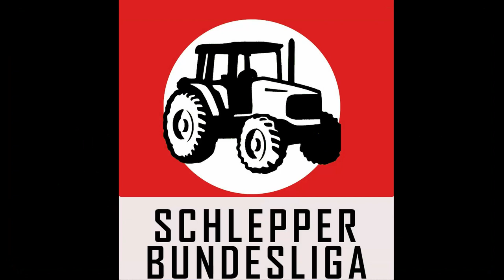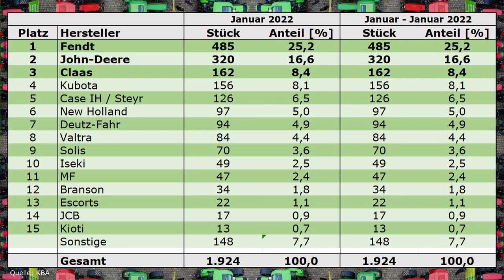Schlepper Bundesliga - Januar 2022 🚜 | Aktuelle Zulassungszahlen | Traktoren in Deutschland 🌱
Platz 10: 0:07
Platz 9: 0:21
Platz 8: 0:37
Platz 7: 0:52
Platz 6: 1:07
Platz 5: 1:22
Platz 4: 1:37
Platz 3: 1:52
Platz 2: 2:07
Platz 1: 2:23
Statistik: 2:38

Quelle: KBA
Landtechnik - Gestern, Heute, Morgen

Bei mir findet Ihr fast täglich neue Videos rund um Landtechnik, Traktoren und andere Maschinen. Gerade die alten Werbefilme haben es mir angetan, daher versuche ich alle möglichen Filme der unterschiedlichen Hersteller für Euch zusammenzutragen.

Liken und teilen nicht vergessen :)
Alle Traktorhersteller, die man kennt und die man nicht kennt:

    Aebi
    AGCO
    Allgaier
    Allis-Chalmers
    Allis-Gleaner-Corporation
    Belarus
    Case IH
    Caterpillar
    Claas
    David Brown / J.I. Case
    Deutz-Fahr
    Eicher
    Fahr
    Fendt
    Fiat / Fiatagri
    Ford
    Fordson
    Fortschritt
    Hanomag
    Hürlimann
    IFA
    IMT
    International
    JCB
    John Deere
    Kirovetz
    Kubota
    Lamborghini
    Landini
    Leyland / Marshall / Nuffield
    MAN
    Massey Ferguson
    Mc Cormick
    Mercedes-Benz
    New Holland
    Porsche
    Renault
    Same
    Schlüter
    Steyr
    Universal / UTB
    Ursus
    Valtra
    Valmet
    Versatile
    Volvo
    Zetor / ZTS

Alle Landmaschinenhersteller, die man kennt und die man nicht kennt:

    AGCO
    Agrifac
    Agrostroj Pelhřimov
    Ålö Holding AB
    Amazonen-Werke
    Antonio Carraro
    ARBOS
    Argo
    AS-Motor
    AVR
    B. Strautmann & Söhne
    Bernard van Lengerich
    Big Dutchman
    Bobcat Company
    Bucher Industries
    Challenger Equipment
    Charkower Traktorenwerk
    Claas
    CNH Industrial
    Dammann
    DeLaval
    Deutz-Fahr
    Dieci
    Exel Industries
    Faresin Industries
    Feber
    Fella-Werke
    Fendt
    Fliegl
    Fortuna
    Fricke-Gruppe
    GEA Farm Technologies
    Geringhoff
    Gleaner
    Gomselmash
    Grégoire-Besson
    Grimme
    Hans Brantner & Sohn
    Heavy Equipment Production Company
    Holmer
    Horsch
    Iran Combine Manufacturing Company
    Iseki Nōki
    John Deere
    Joskin
    Kirowwerk
    Köckerling
    Kongskilde Industries
    Kramer
    Krone
    Kubota
    Kuhn
    Kŭmsŏng
    Kverneland
    Landini
    Laverda
    Lely
    Lemken
    Lindner
    Maschio Gaspardo
    Massey Ferguson
    Minski Traktorny Sawod
    MULAG Fahrzeugwerk
    New Holland
    Pellenc
    Ploeger
    Pol-Mot
    Pöttinger
    Pronar
    Rabe Agri
    Rasspe
    Rauch
    Reformwerke Wels
    Ropa
    Rostselmasch
    Salzkottener Maschinenbau
    Sampo Rosenlew
    Sauerburger
    SDF
    Siloking
    Spudnik
    Stoll
    Ursus
    Väderstad
    Valpadana
    Versatile
    Vervaet
    Vogel & Noot
    Vredo
    Weidemann
    Welte Fahrzeugbau
    Wielton
    Wintersteiger
    Zasław
    Zoomlion

Alle Landmaschinen, die man kennt und die man nicht kennt:

    Abschiebewagen
    Ackerwalze
    Ballenpresse
    Ballensammelwagen
    Ballenwickelgerät
    Balkenmäher
    Beregnungsmaschine
    Brennholzsäge
    Butterfass
    Cambridgewalze
    Direktschneidwerk
    Dreschflegel
    Dreschmaschine
    Drillmaschine
    Düngergabel
    Düngerstreuer
    Feldspritze
    Feldhäcksler
    Fräse
    Freischneider
    Frontlader
    Furchenstock
    Futtermischwagen
    Getreidetrocknung
    Getreideschwinge
    GPS
    Großpackenpresse
    Grubber
    Güllefass
    Güllepumpe
    Güllemixer
    Gurkenflieger
    Gülleseparator
    Hacke
    Hackstriegel
    Hakenpflug
    Heugabel
    Heulader
    Heuschwanz
    Heutrocknung
    Heuwender
    Häcksler
    Hopfenabreißgerät
    Kantring
    Kartoffellegemaschine
    Kartoffelvollernter
    Kartoffelroder
    Kegelspalter
    Kettensäge
    Klappgreifer
    Kornschwinge
    Kreiselmäher
    Kreiselwender
    Ladewagen
    Mähbalken
    Mähdrescher
    Mähmaschine
    Mähwerk
    Melkbecher
    Melkmaschine
    Melkstand
    Mistgabel
    Miststreuer
    Motorsense
    Mulcher
    Maishäcksler
    Packer
    Pflanzmaschine
    Pflug
    Räderpflug
    Rechen
    Reissetzmaschine
    Rübenreinigungslader
    Rübenroder
    Saatbeetkombination
    Sämaschine
    Schüttelmaschine
    Schwader
    Schwadmäher
    Schwadverleger
    Seilwinde
    Sense
    Setzmaschine
    Sichel
    Siloblockschneider
    Siloverteiler
    Spaten
    Spreizler
    Sturzbunker
    Teleskoplader
    Traktor
    Transportanhänger
    Trecker
    Trieur
    Traubenvollernter
    Trommelmähwerk
    Tiefenlockerer
    Überladewagen
    Viehtransporter
    Viehtriebrahmen
    Walze
    Wasserpumpe
    Zettwender
    Zinkenrotor